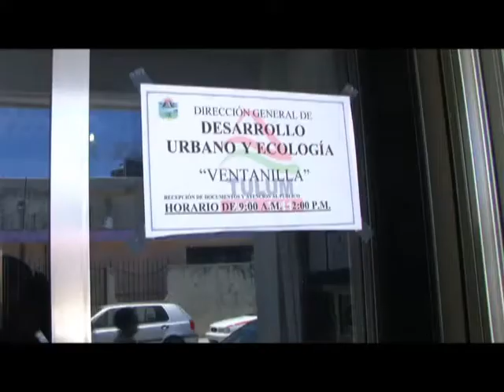TULUM, 7 DE JULIO, POLICIA DE TRANSITO HOSTIGA AL TURISMO DICE ROBERTO PALAZUELOS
LEJANOS SE VEN LOS DÍAS EN QUE MARCIANO DZUL ANUNCIO LA ELIMINACIÓN DE MULTAS DE TRANSITO PUES AYER EL PRESIDENTE DE LA ASOCIACIÓN CIVIL "GUARDIANES DE TULUM"  DENUNCIO CORRUPCIÓN EN EL ÁREA DE ECOLOGÍA DEL AYUNTAMIENTO Y HOY DA A CONOCER QUE LA DIRECCIÓN DE POLICÍA Y TRANSITO HOSTIGA SISTEMÁTICAMENTE  AL TURISMO.
DECLARA: ROBERTO PALAZUELOS BADEAUX